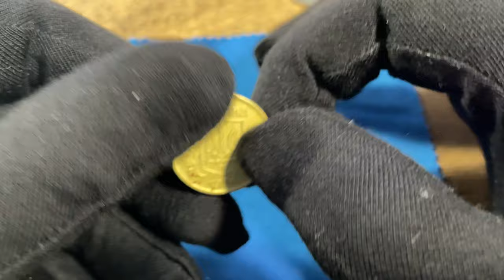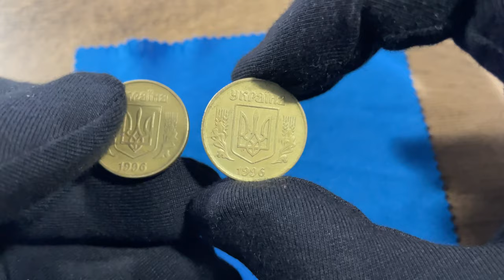50 копеек за 4500 гривен. ПРОДАНА НА Violity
Эти 50 копеек были проданы за 4500 гривен.